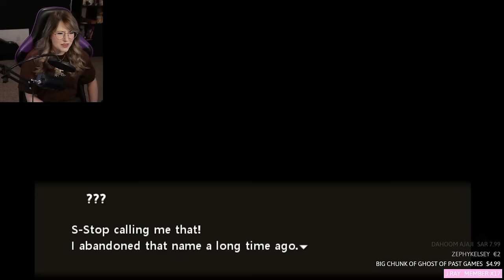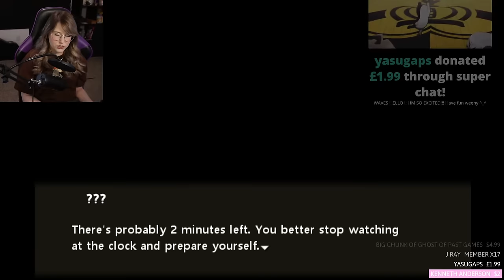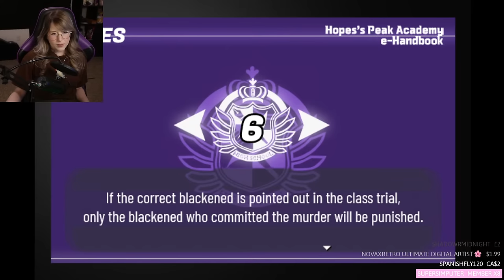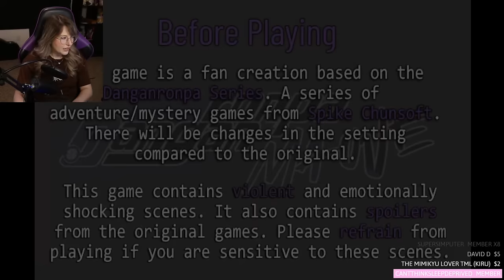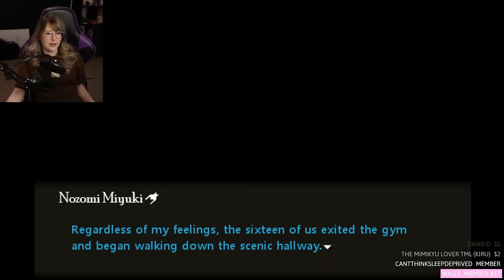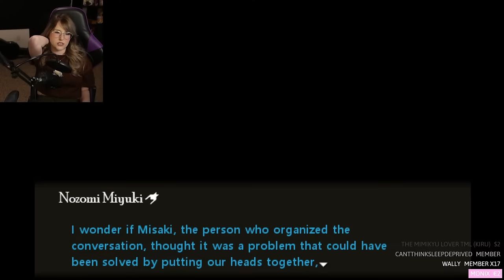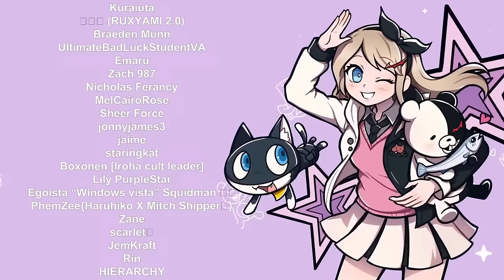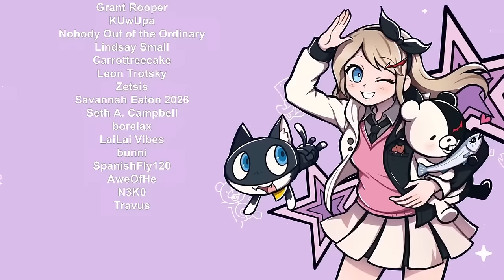NEW KILLING GAME - Let's Play - Danganronpa: Mauve - Part 1